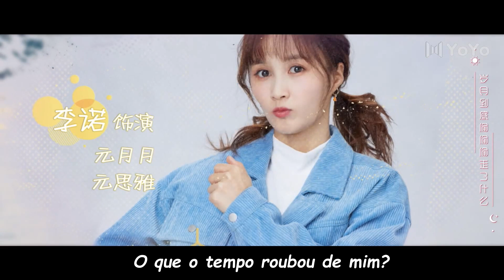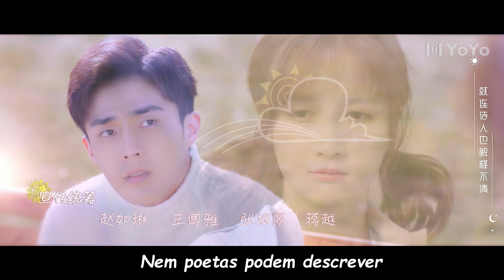【Legendado PT-BR】 OST - É amor? (是爱情吗) - Liu Anqi (刘安琪) | Abertura de She Is The One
🔥Sinopse:
O noivo que escondeu sua identidade e a noiva falsa que substituiu sua irmã mais velha. Depois de uma variedade de experiências na estrada emocional do casamento primeiro e do amor depois, os dois foram pegos no jogo emocional de gato e rato. Eles escolherão ficar juntos por toda a vida?

💕Elenco:
Wen Jinchen
Yuan Yueyue